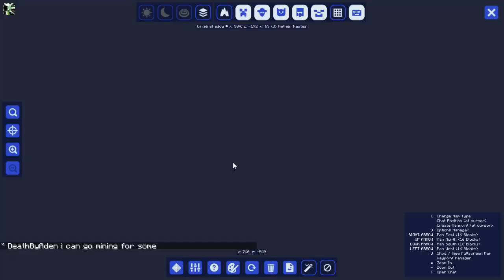BLOOD DEMON ART VS DUEL BREATHING STYLE! || Demon Slayer MMO (Minecraft Mod) Episode 10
Also big thanks and shout out to our ANBU members of the channel
GoldDragon
Eragon
Colton Wood
FrostWorld2k

Channel avatar done by Zaromaru